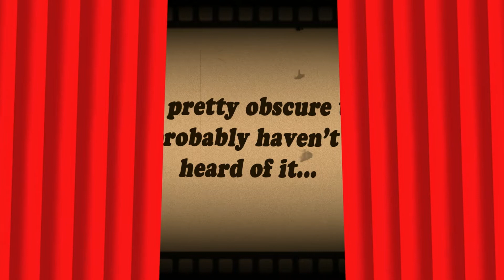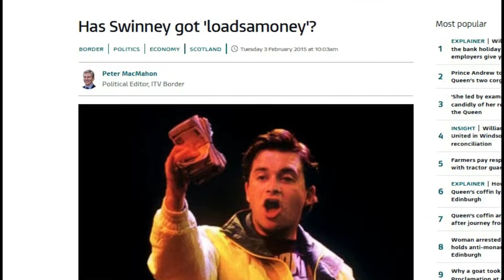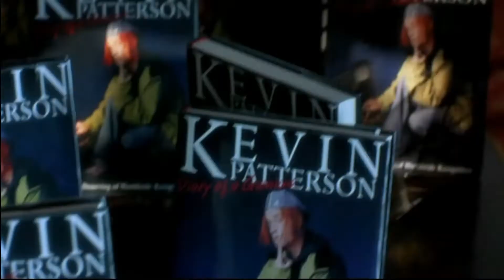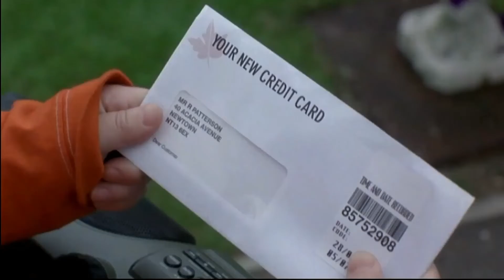Kevin & Perry Go Large - It's a pretty obscure title (improved audio)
This is a re-upload of the previous video with improved audio and a couple of extra bits to make it an actual director's cut

Back in the 90's Harry Enfield could do no wrong, so he chanced his arm at a feature-length movie with two of his most enduring characters. You'll have to do some wading through bodily functions, but there's actually a pretty decent movie under all that

I should mention the absolutely banging soundtrack, but couldn't really feature it in the video as I had a hard enough time getting the rest of it through YT customs

Harry Enfield's guide to being a teenager, Harry Enfield & Chums, Harry Enfield's television programme - Copyright BBC
Friday Night Live - Copyright channel 4
Kevin & Perry Go Large - Copyright Warner Bros, Tiger Aspect & Icon Entertainment